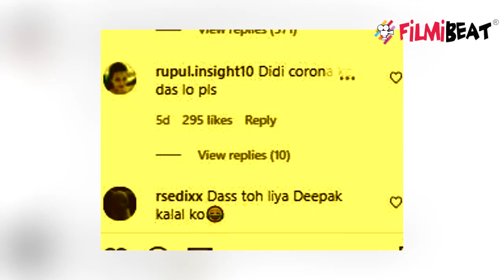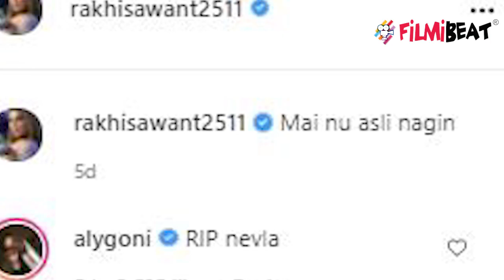Rakhi Sawantबनेगी जहरीली नागिन, Ekta Kapoor के Naagin 6 में एंट्री ! | FilmiBeat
Rakhi Sawant to enter Ekta Kapoor's Naagin 6.  Watch the video to know more !